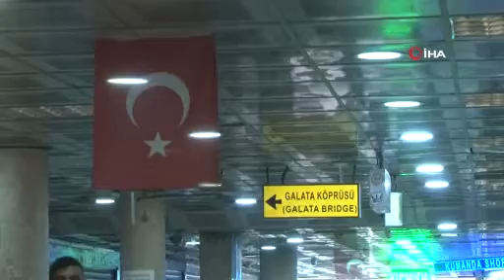Karaköy Yeraltı Çarşısı’nda Türk bayrağına saldıranlara esnaftan dayak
Beyoğlu’nda bulunan Karaköy Yeraltı Çarşısı’nda Türk bayrağına saldıranlara esnaf dayak attı. Olay anı kameralara yansıdı.